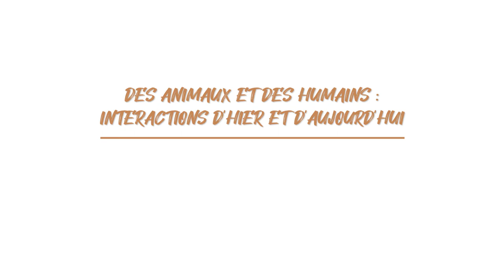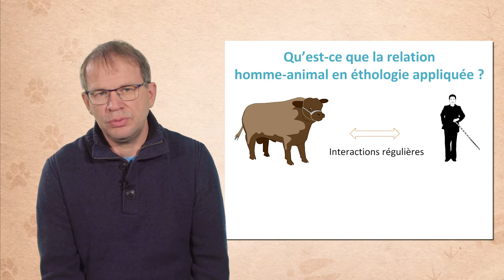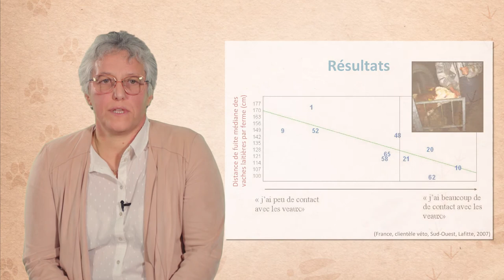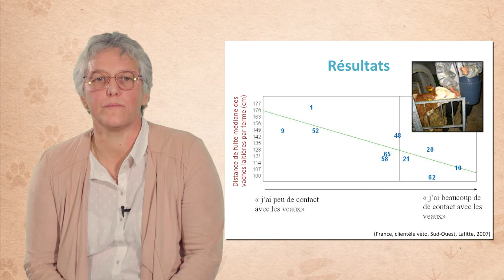Relation humain-animal en élevage, regards croisés d'un éthologiste et d'une vétérinaire praticienne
Béatrice Laffitte, vétérinaire, et Xavier Boivin, directeur de recherche à l'INRAE, discutent dans cette vidéo (4'39) des relations entre les Hommes et les animaux d'élevage. S'appuyant sur les concepts de l'éthologie appliquée, ils montrent les résultats d'une expérience de terrain portant sur la distance de fuite des animaux d'élevage. Pour conclure, ils interrogent les relations futures entre éleveurs et animaux d'élevage tant sur le plan scientifique que social.